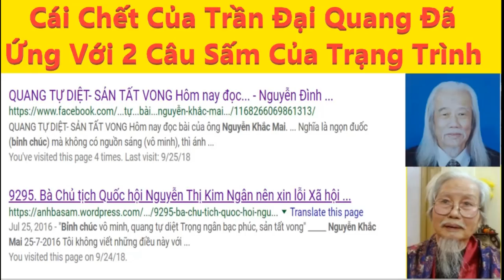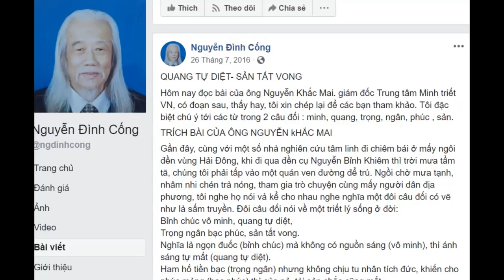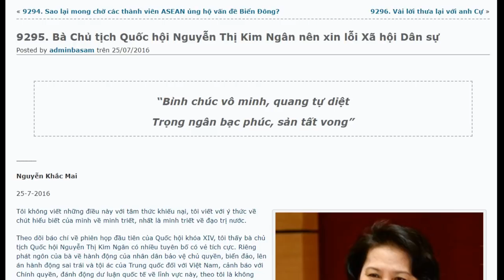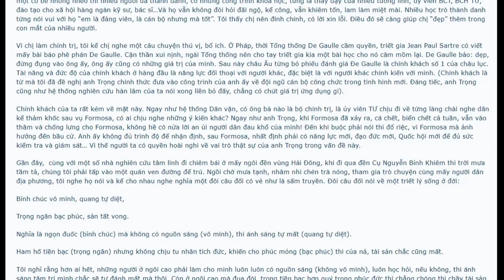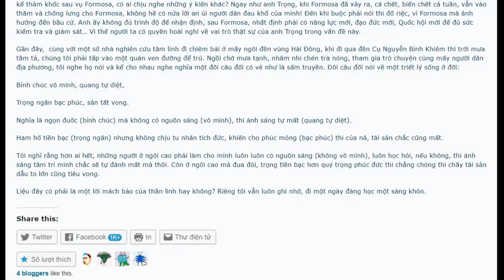Phiên bản 1080P của clip: Cái Chết Trần Đại Quang Và 2 Câu Sấm Trạng Trình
Phiên bản đẹp của clip: Cái Chết Trần Đại Quang Và 2 Câu Sấm Trạng Trình